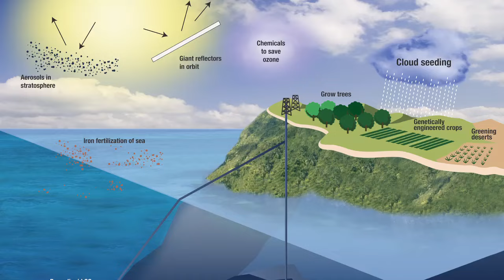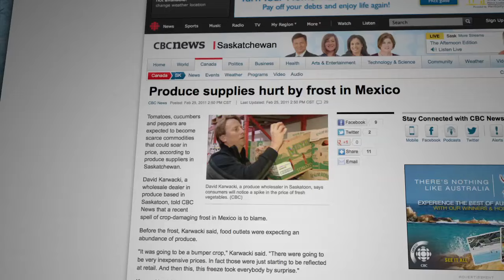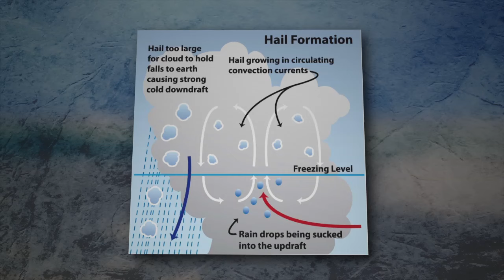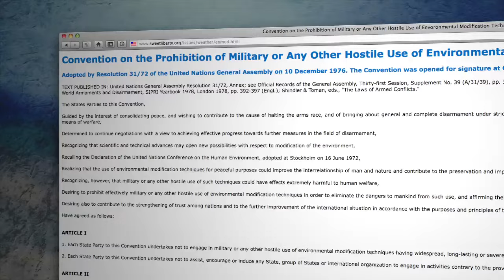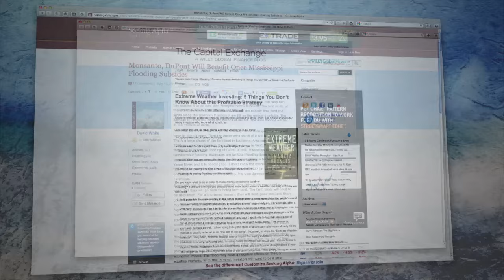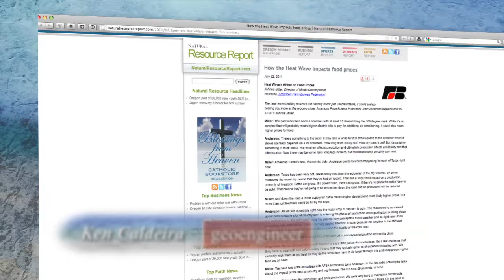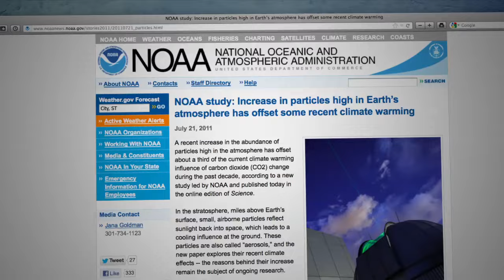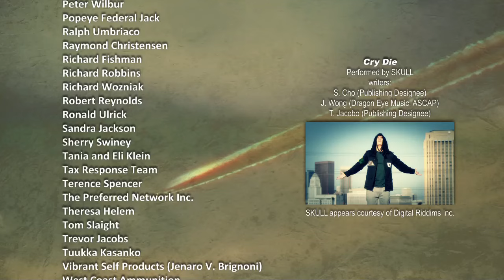"Why in the World are They Spraying?" Documentary HD (multiple language subtitles)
People around the world are noticing that our planet's weather is dramatically changing.  They are also beginning to notice the long lingering trails left behind airplanes that have lead millions to accept the reality of chemtrail/geoengineering programs.  Could there be a connection between the trails and our severe weather? While there are many agendas associated with these damaging programs, evidence is now abundant which proves that geoengineering can be used to control weather.  In this documentary you will learn how the aerosols being sprayed into our sky are used in conjunction with other technologies to control our weather.  While geoengineers maintain that their models are only for the mitigation of global warming, it is now clear that they can be used as a way to consolidate an enormous amount of both monetary and political power into the hands of a few by the leverage that weather control gives certain corporations over the Earth's natural systems.  This of course, is being done at the expense of every living thing on the planet. Directed/Produced by Michael J. Murphy and Produced/Edited by Barry Kolsky..  Written by Michael J. Murphy and Barry Kolsky.